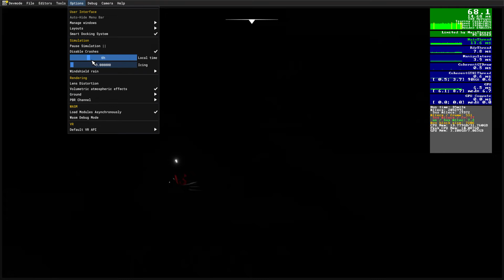British Columbia 12 M Mesh MSFS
All airports in the country are protected by an exclude area to block the new terrain creating bumps on aprons,  runways; to ensure compatibility with default airports. Terrain mesh add elevation points to the terrain to increase
terrain details. Compiled at 12 M resolution.